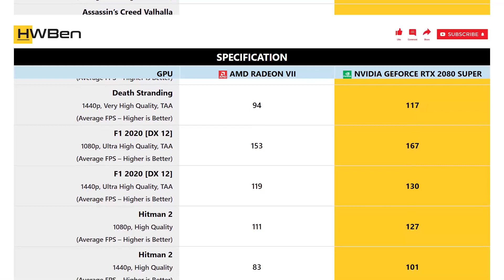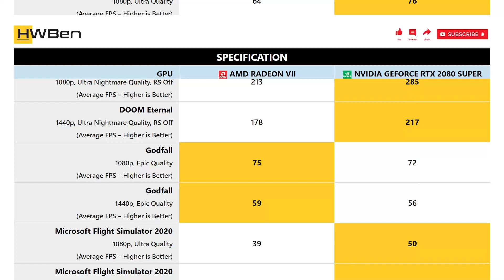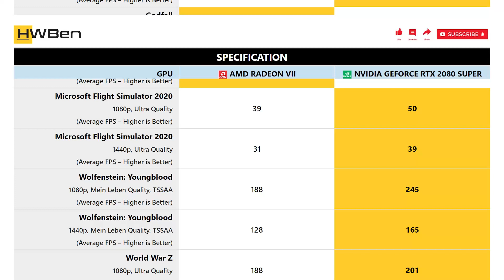AMD Radeon VII vs nVidia GeForce RTX 2080 Super - 1080p 1440p Gaming Benchmark (Ryzen 9 3950X)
SYSTEM SPECS:
CPU: AMD Ryzen 9 3950X
Mainboard: MSI MPG X570S Carbon Max WiFi
RAM: G.Skill TridentZ RGB 4x8GB DDR4-3200 Dual Rank CL14
OS: Windows 11 Version 21H2

GAMING BENCHMARK LIST:
1 - Assassin’s Creed Valhalla
2 - Death Stranding
3 - F1 2020
4 - Hitman 2
5 - Horizon Zero Dawn
6 - Resident Evil 3
7 - Tom Clancy’s Rainbow Six Siege [Vulkan]
8 - Shadow of the Tomb Raider
9 - Watch Dogs: Legion
10 - DOOM Eternal
11 - Godfall
12 - Microsoft Flight Simulator 2020
13 - Wolfenstein: Youngblood
14 - World War Z
15 - Power Consumption